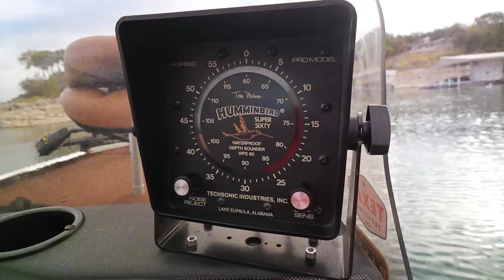How to fish the NEW As Seen On TV Banjo Minnow (Does it actually work?)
RETRO BASSIN TACKLE - MERCH & LURES!

This week we took the all-new Banjo Minnow fishing on Lake Travis outside Austin, Texas. This bait has been completely redesigned by original informercial host and new Banjo owner Ken Kerry, but it pays homage to the original design by Wayne Hockmeyer. In this episode we explore how to rig and fish the new Banjo Minnow, and even show what the lure looks like underwater.